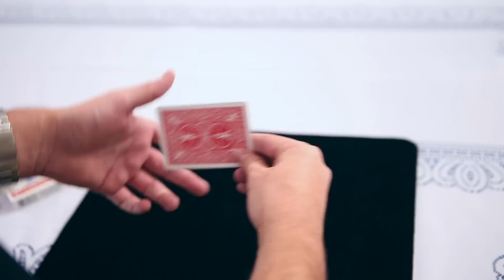Como transformar uma carta em um piscar de olhos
Veja uma carta se transformar em outra na sua frente. Aprenda como fazer esta mágica.